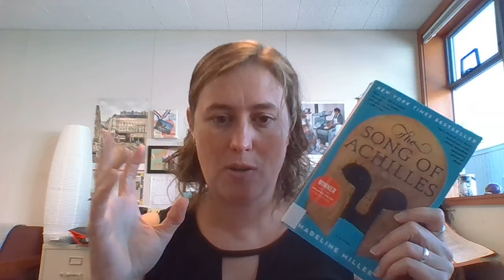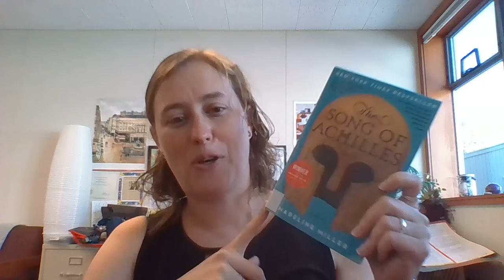Song of Achilles